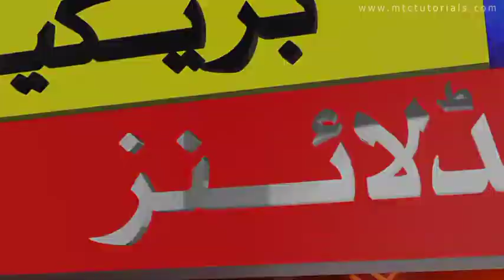Uk News Today|Sab Kuch Band karo|Monkeypox|80 cases confirmed in 12 countries|Mahmoodia TravelUpdate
Monkeypox: 80 cases confirmed in 12 countries

My YouTube Channeel :
Shahid Iqbal
Mahmoodia Travel

More  :Mahmoodia Travel&Tours